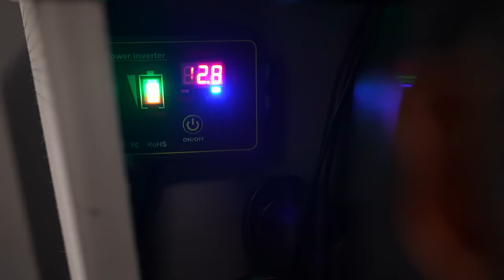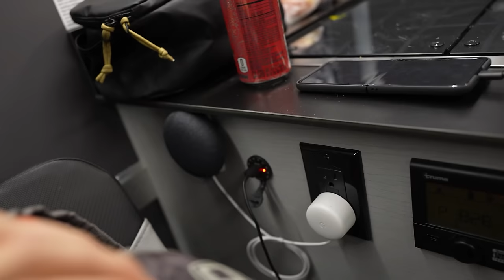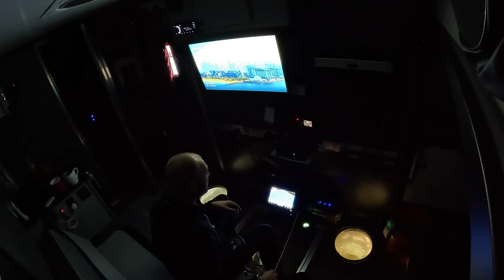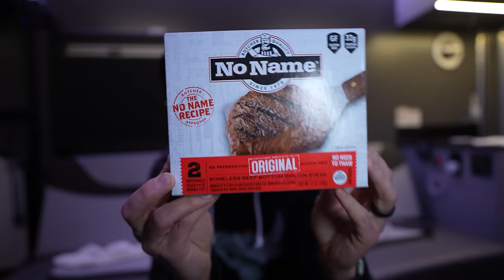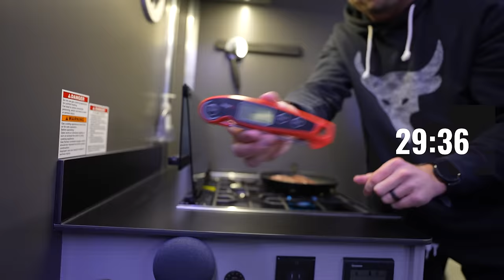24 Hours Ice Camping in Luxury Ice House!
— get no-fluff updates on gear releases, reviews, comparisons, and deals every few weeks.

Join me on an unforgettable ice fishing adventure in the CORE ICE Hybrid Ice House on Lake of the Woods. Experience the comfort of luxury ice camping while we catch Walleye and Burbot, showcasing the latest ice fishing gear 2024 has to offer. And of course we got the Livescope out for some good ice fishing footage.

Are you a brand with something you want featured or want to talk about?